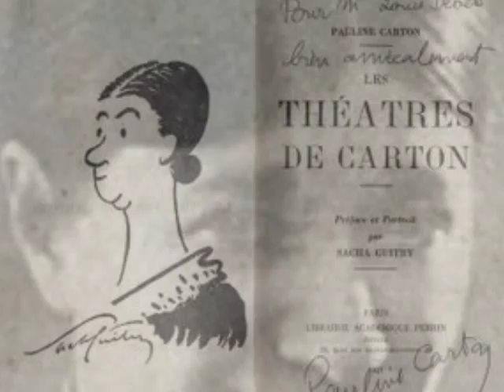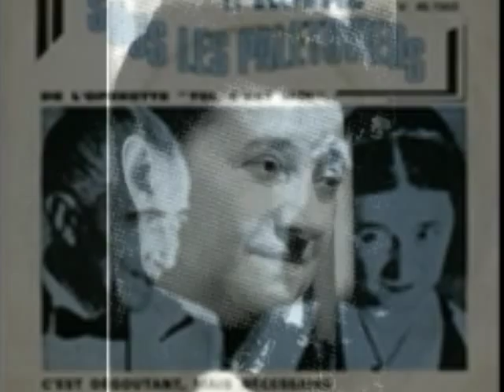Pauline CARTON "sous les palétuviers"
chanson "sous les palétuviers"